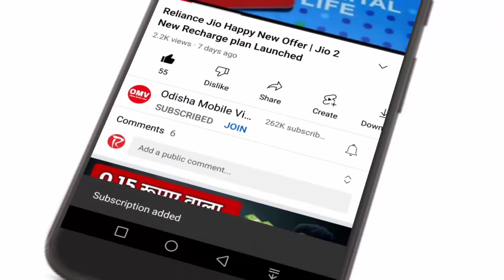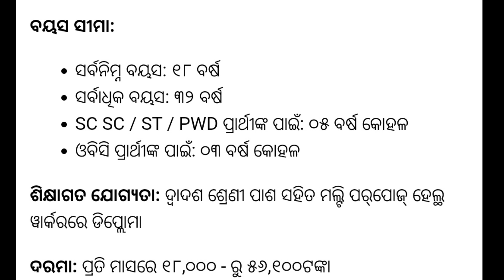Odisha Job 2023 | Panchayat Job Vacancy | 12th Pass Job Recruitment 2023 | OMV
Odisha Job 10th Pass
private jobs in odisha 2023
a to z government job odisha 2023
block level job in odisha 2023
female govt jobs in odisha 2023